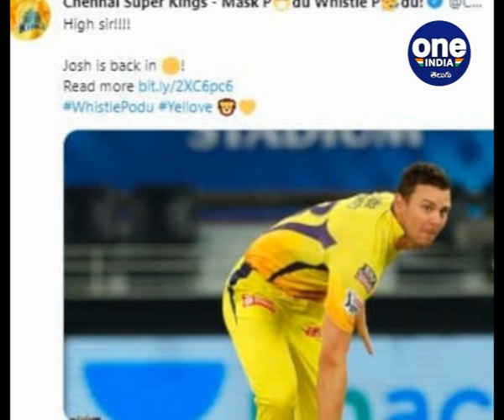IPL 2021 : CSK Confirms Josh Hazlewood Availability In IPL 2021 || Oneindia Telugu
Josh Hazlewood, who played only 3 matches for CSK last season, will be available to play for the 3-time champions in the remainder of the season, starting September 19 in the UAE.

యూఏఈ వేదికగా ఐపీఎల్ 2021 రెండో దశ మ్యాచ్‌లు సెప్టెంబరు 19 నుంచి అక్టోబరు 15 వరకూ జరగనున్నాయి. ఇప్ప‌టికే 29 మ్యాచ్‌లు పూర్త‌యిన ఐపీఎల్‌ 2021లో మ‌రో 31 మ్యాచ్‌లు మిగిలిఉన్నాయి. యూఏఈలో జరగనున్న ఈ టోర్నీ కోసం ఇప్పటికే కొన్ని జట్లు అక్కడికి చేరుకొని ప్రాక్టీస్ చేస్తున్నాయి. మరికొన్ని జట్లు ఈ నెల చివరివరకు అరబ్ గడ్డపైకి చేరుకోనున్నాయి. ఇక అందరికంటే ముందుగానే యూఏఈలో అడుగుపెట్టిన చెన్నై సూప‌ర్ కింగ్స్ టీమ్ ప్రాక్టీస్ ఆరంభించింది. స్టార్ ప్లేయర్స్ అందరూ చమటోడ్చుతున్నారు. ఐపీఎల్ టోర్నీ మరికొన్ని రోజుల్లో ప్రారంభంకానున్న నేపథ్యంలో చెన్నై సీఈవో కాశీ విశ్వనాథన్‌ ఆ జట్టు అభిమానులకు ఓ శుభవార్త అందించాడు.